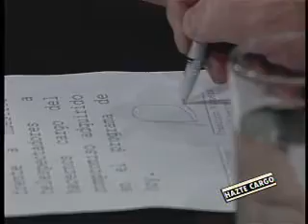Hazte Cargo La Biblia 06